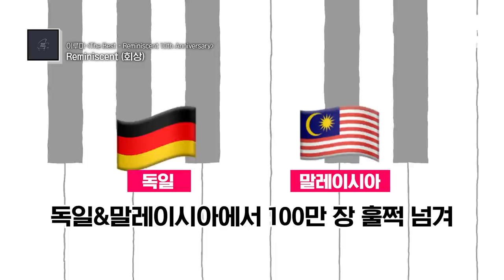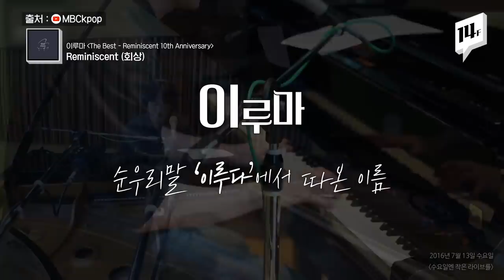빌보드 차트 10주째 역주행중인 이루마! 귀호강하며 국뽕에 취해보자 / 14F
한국 뉴에이지를 대표하는 피아니스트 이루마! 그의 띵곡 들어보면 ‘어? 이거 어디서 들어봤는데!?’ 저절로 생각날걸요?